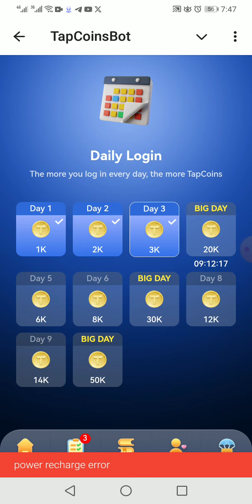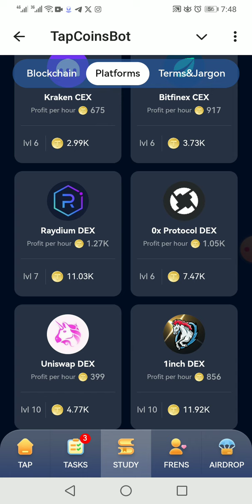tap coin combo new combo daily combo